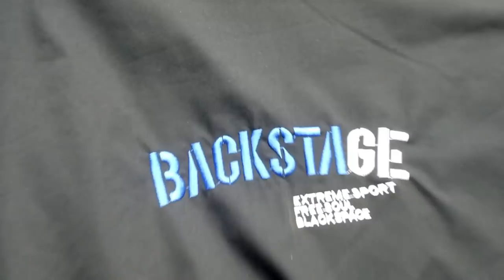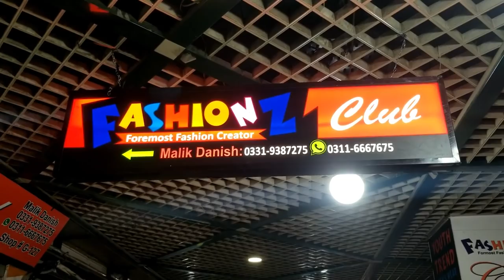bumber jackets/parashoot jackets/full fless jackets and more prices rawalpindi pakistan 2021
bumber jackets
parashoot jackets
leather jackets
full under fless jackets
shop no
g 127
malkabad shopping mall
murree road rawalpindi
pakistan